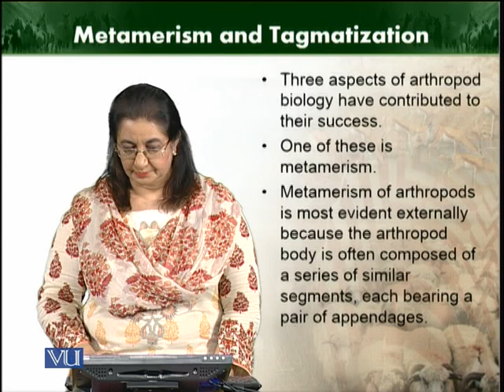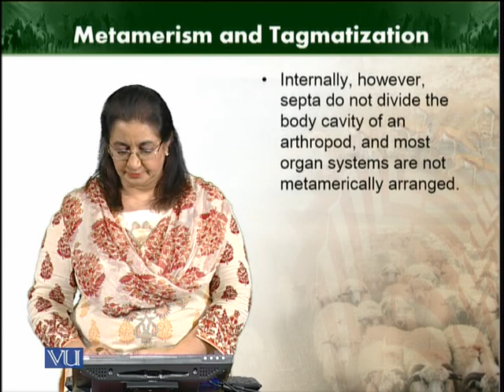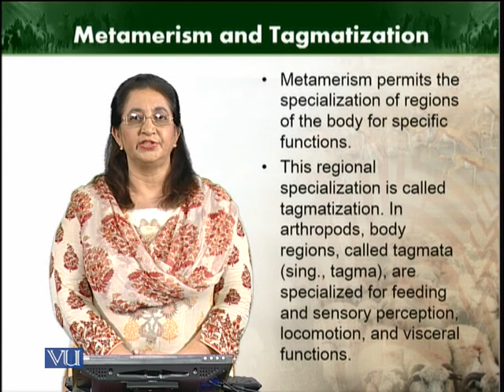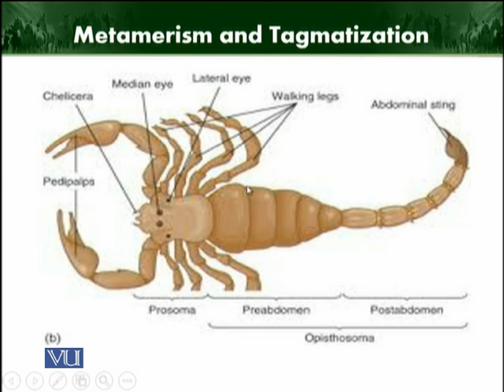Metamerism and tagmatization | Animal Diversity Invertebrates | ZOO512T_Topic119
Topic119: Metamerism and tagmatization
by Dr. Farkhanda Manzoor